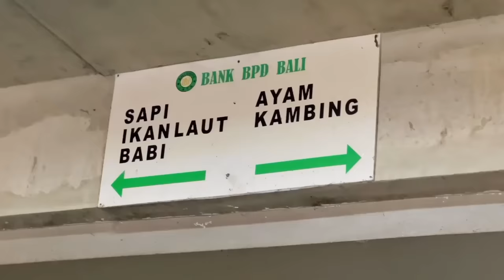GIMANA REAKSI ORANG JEPANG LIHAT PASAR LOKAL BANGET DI BALI!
☑️Bisa dapat info tentang merch Waseda Boys dan beli dari link ini!!
☑️Dan ada banyak2 info tentang buku waseda boys di link ini jadi jangan lupa cek juga ya!!